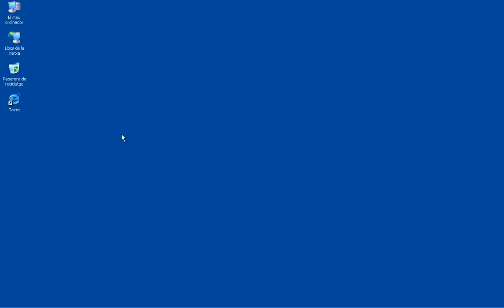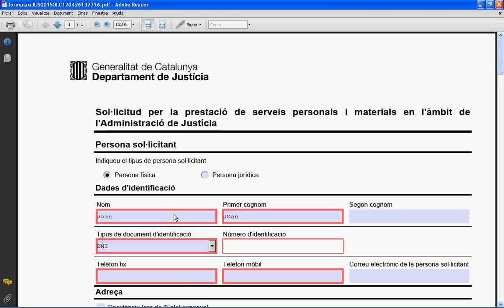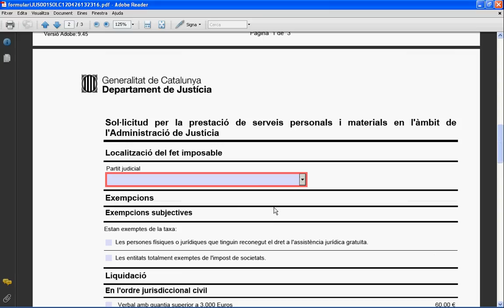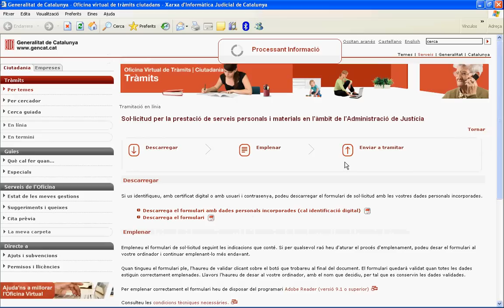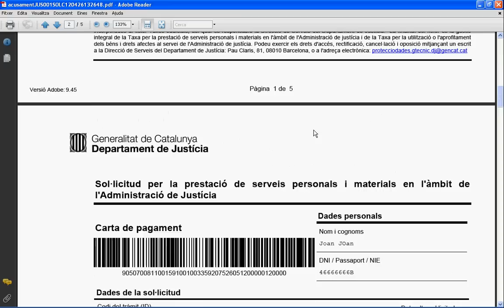Com emplenar els formularis de taxes Administració de justícia a l'OVT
Com emplenar els formularis JUS001SOLC i JUS001COMP d'autoliquidació de la taxa per a la prestació de serveis personals i materials en l'àmbit de l'administració de l'Administració de justícia des de l'oficina virtual de tràmits